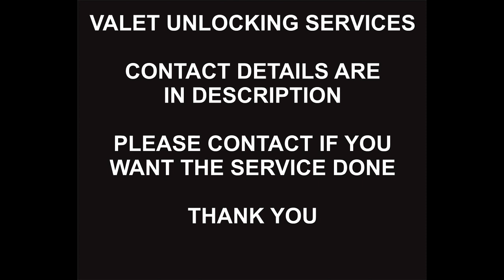New Apple ID, iCloud ID Registration And Activation, All Countries